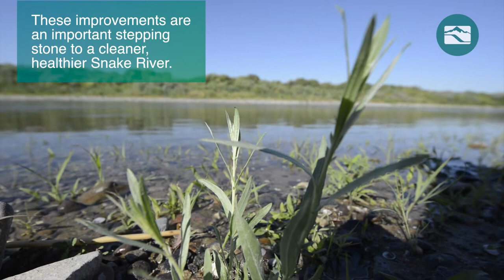River Restoration at Rippee Island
Idaho Power recently completed its second island floodplain expansion project as part of the Snake River Stewardship Program, designed to improve habitat and water quality. It’s an important step in our company's long-term commitment to the health of the river.